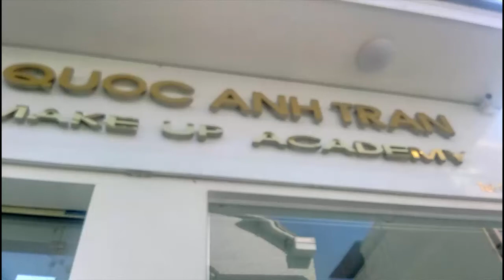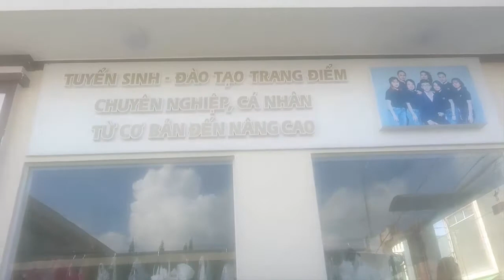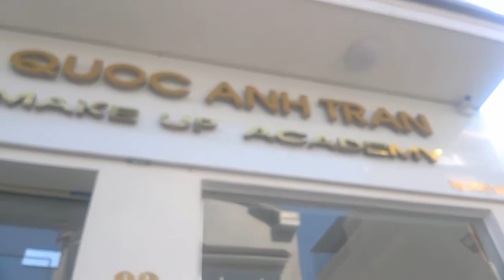Check in Trung Tâm Make up Academy Số 1 Tại Bảo Lộc